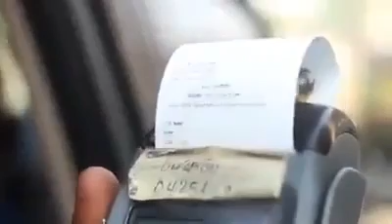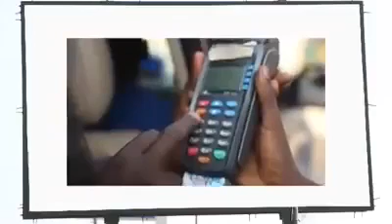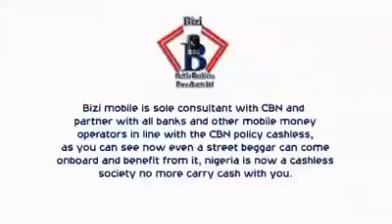arewa comedian barar Zamani